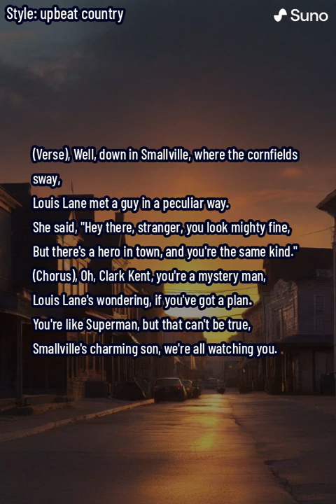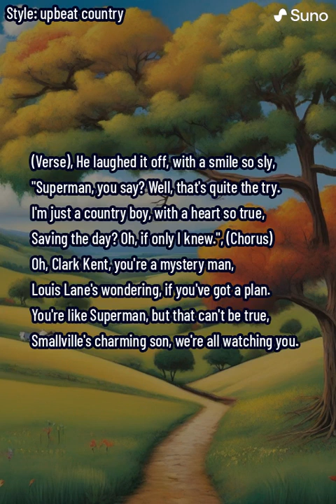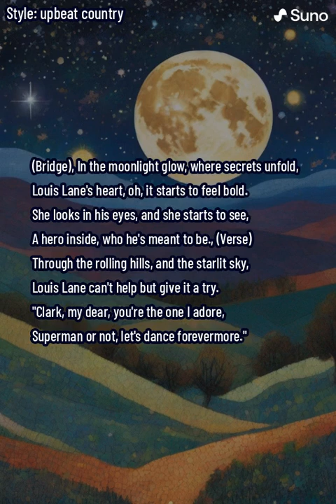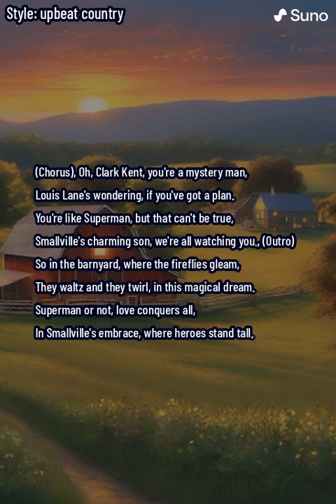The Mystery of Smallville (lyrics)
"The Mystery of Smallville" is a charming and whimsical song that unfolds a love story in the heart of Smallville, where the cornfields sway and secrets linger in the starlit sky. The verses tell the tale of Louis Lane, a curious and adventurous spirit, encountering a peculiar stranger in the form of Clark Kent. There's an air of mystery and intrigue as Louis playfully suggests a connection between Clark and the town's rumored hero, Superman.

The chorus captures the essence of the uncertainty surrounding Clark Kent, who, despite his protestations, has an air of superhero allure. The townsfolk, embodied by Louis Lane, are captivated by the charming son of Smallville, wondering if he holds a secret plan or if he is indeed the legendary Superman.

The bridge adds a touch of romance as the moonlight glow reveals the unfolding secrets. Louis Lane begins to sense something more profound in Clark, seeing a hero within him. The verses continue with Louis Lane taking a chance, expressing her affection for Clark and inviting him to dance forevermore, regardless of whether he's Superman or not.

The chorus repeats, emphasizing the ongoing mystery and the town's fascination with Smallville's charming son. The outro brings a magical conclusion, as the couple waltzes in the barnyard under the gleaming fireflies. The song delivers a heartwarming message that, whether Superman or not, love conquers all in the embrace of Smallville, where heroes stand tall. "The Mystery of Smallville" is a delightful musical journey that combines romance, mystery, and the enduring spirit of a small town.